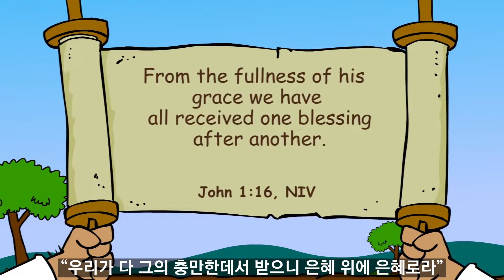[그레이스링크 유년교과] 3기 6과 나아만과 흙탕물